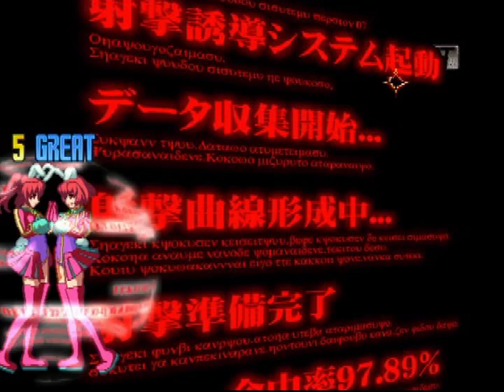Chiester 410 Vs Faust Mugen HR Lo Mejor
Recorriendo el Mugen Hi Res

Chiester 410 por Shuu
Fausto por Muteki

Stage: Khrono creado por EXShadow